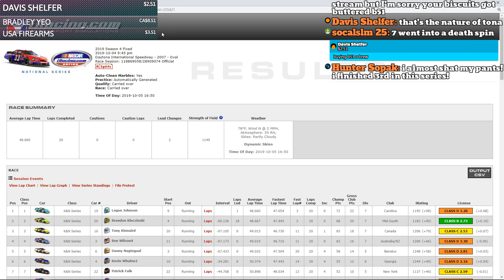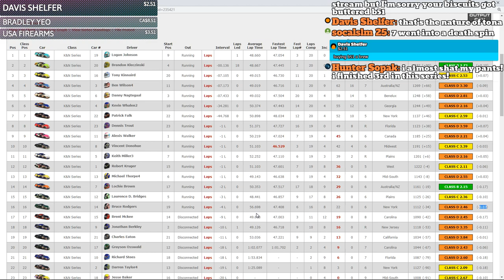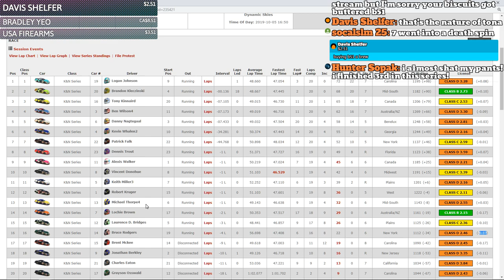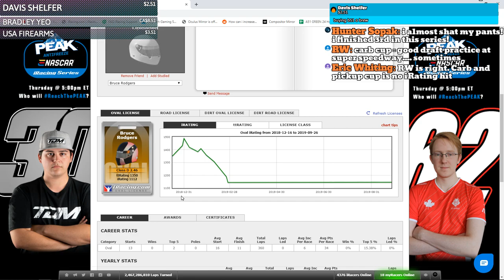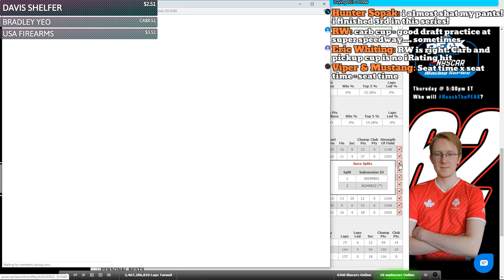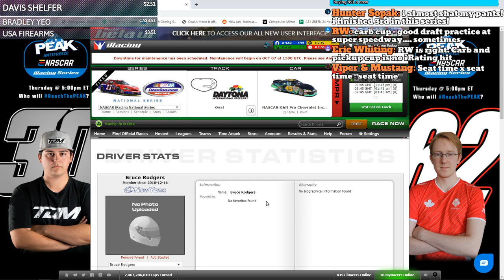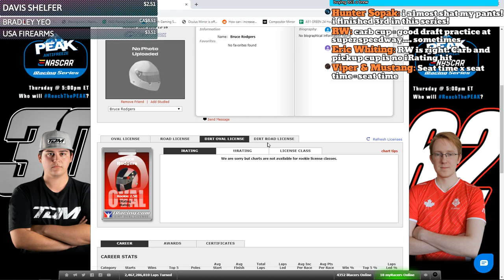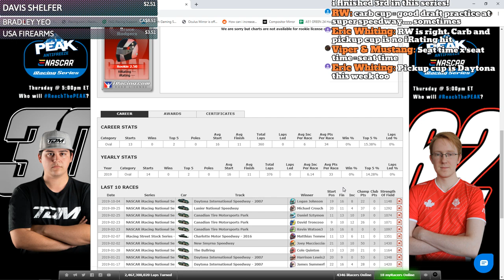Dad in the Draft - K&N National Series @ Daytona 2011 - iRacing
Horsepower vs. Brainpower